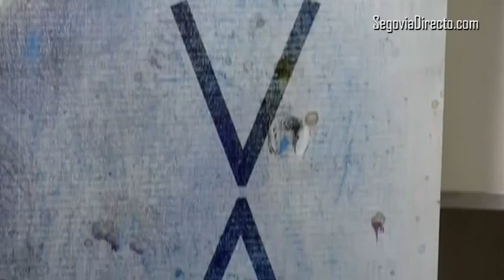El agua será el elemento central de 'Las Edades del Hombre 2016'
'Rebeca dando de beber a Eliezer', 'Moisés haciendo brotar agua de la roca' y 'La piscina probática' son los cuadros que aportará la Catedral de Segovia a esta exposición que alcanza ya su vigésimo primera edición.